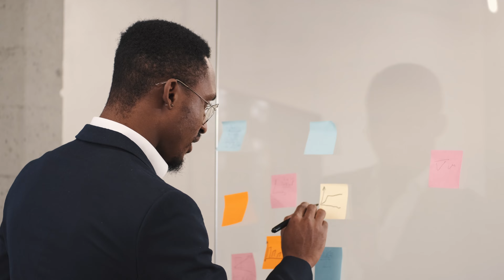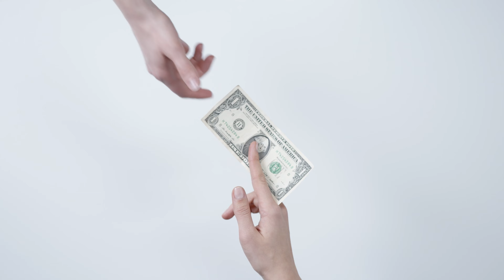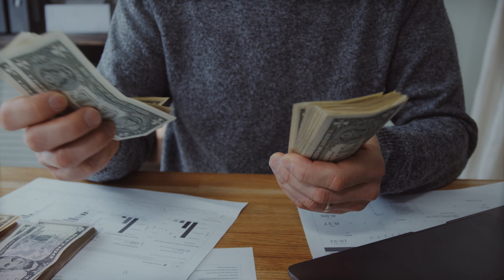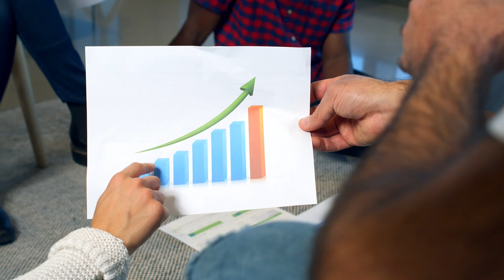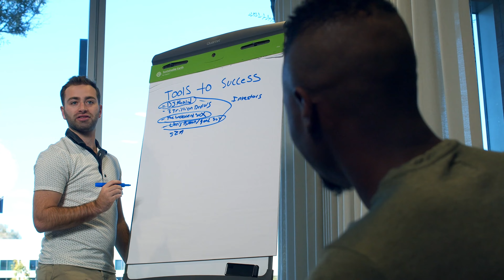How Andrew Tate Got Rich?🔥🔥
Dive into the captivating journey of Andrew Tate as he transforms from a kickboxing champion to a mastermind in the digital world. This video unravels the intriguing tapestry of his path to wealth, highlighting his bold moves, sharp business instincts, and understanding of gender dynamics in finance.